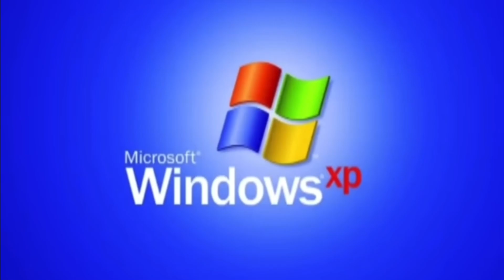PAYAL GAMING DIRTY MIND SUPER CHAT 😝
Channel for gaming

1 inspired by

2 Pubg gameplay for gamers ❤️

3 Battlegrounds mobile India 🇮🇳

4 I m stragal for mom and dad complete dreams ❤️☺️

5 I love my 🇮🇳

6 My divice name :- iphone 11